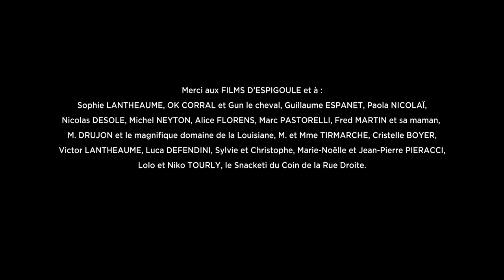Sale Caractère / MASSILIA SOUND SYSTEM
Premier clip extrait de l'album "Sale Caractère" de Massilia Sound System.
En mémoire de Gaspard de Besse (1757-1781), bandit au grand coeur, héros du peuple provençal...

SALE CARACTÈRE
Massilia Sound System

A/C : Stéphane ATTARD, Dominique DANGER, Laurent GARIBALDI, Gilbert KAYALIK, René MAZZARINO, François RIDEL (c) 2021 Les Editions du Gabian.

Une production MANIVETTE RECORDS.

Réalisation : Christian PHILIBERT
Scénario : Christian PHILIBERT et Moussu T
Images : Patrick BARRA et Jérôme QUADRI
Montage : Christian PHILIBERT
Étalonnage : Patrick BARRA
Costumes : Isabelle NEYTON
Maquillage : Mélanie RATHELOT
Conseiller historique : Jacques DUSSART

Les brigands : MASSILIA SOUND SYSTEM (Papet J, Moussu T, Gari Grèu, Janvié Claider D, Dj Kayalik, Blu)
L'aristocrate : Jean-Marc RAVERA
Les gardes : Noé SENBEL, Max GIUDICELLI
Le cocher : Henk BEMBOM
Les paysans : Lionel GASTAUD, Emmanuelle TIRMARCHE

Merci aux FILMS D'ESPIGOULE et à :
Sophie LANTHEAUME, OK CORRAL et Gun le cheval, Guillaume ESPANET, Paola NICOLAÏ, Nicolas DESOLE, Michel NEYTON, Alice FLORENS, Marc PASTORELLI, Fred MARTIN et sa maman, M. DRUJON et le magnifique domaine de la Louisiane, M. et Mme TIRMARCHE, Cristelle BOYER, Victor LANTHEAUME, Luca DEFENDINI, Sylvie et Christophe, Marie-Noëlle et Jean-Pierre PIERACCI, Lolo et Niko TOURLY, le Snacketi du Coin de la Rue Droite.